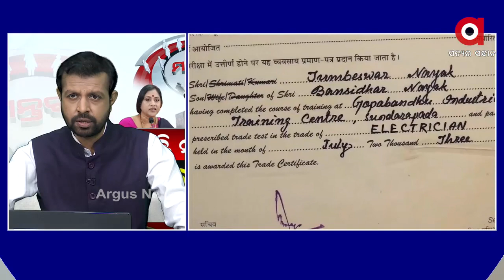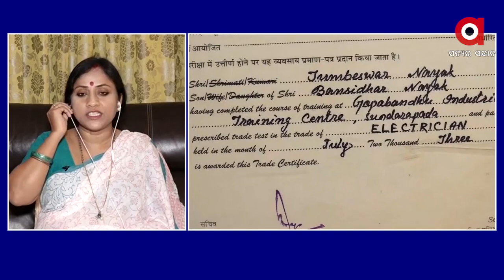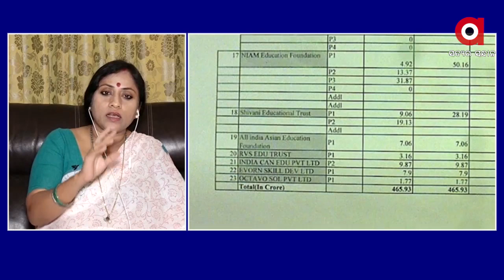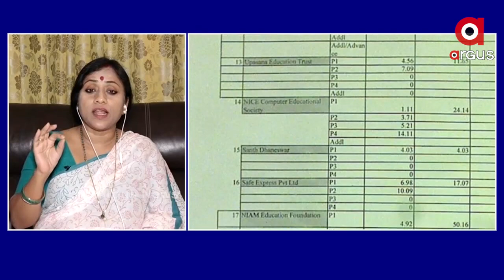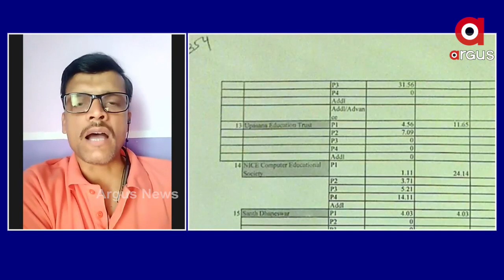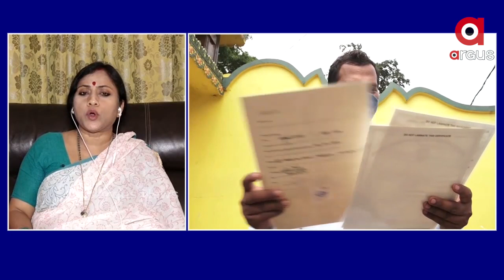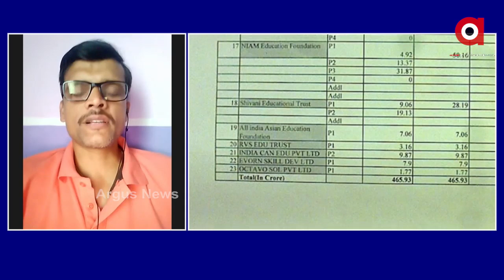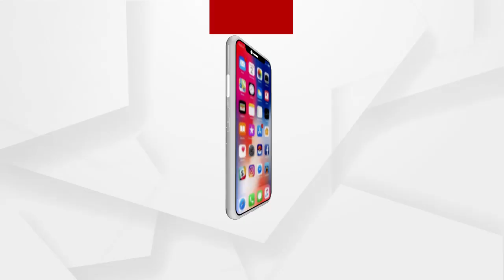MANTABYA: ନିଯୁକ୍ତି ପଛରେ ହରିଲୁଟ !